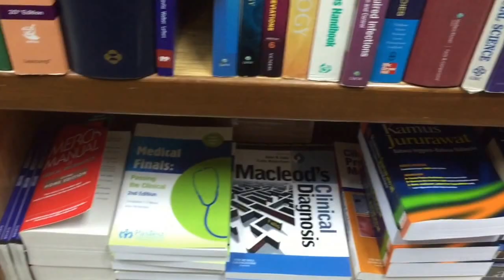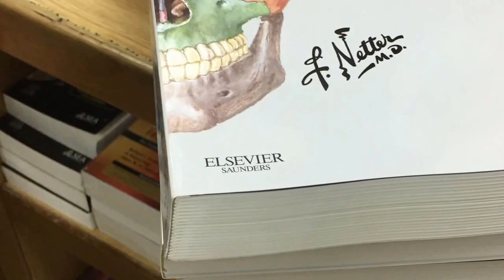VLOG #1: Finding Kamal Bookstore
Sorry for the unstable video. This was recorded using an iPhone only. Hope this would benefit future medical students out there :)